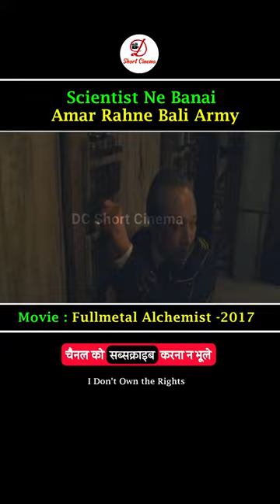Aisa पत्थर Jo इंसान Ko अमर Bana De | FullMetal Alchemist Movie Explain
While alchemist Edward Elric searches for a way to restore his brother Al's body, the military government and mysterious monsters are watching closely.
Director: Fumihiko Sori
Sequel: Fullmetal Alchemist: The Revenge of Scar
Box office: 8 million USD
Language: Japanese
Screenplay: Fumihiko Sori, Hiromu Arakawa, Takeshi Miyamoto

Note: This video is just for entertainment or educational purposes only. and No Children, animals, or human beings were harmed in this video.  Any footage in this video has only been used to convey an understandable message to the audience. It's a permissible use. We have no intention of infringing on anyone's copyright.

Other Movie Explain Channels:
Movies Hidden Explanation, Movies Insight Hindi, Cinematic 17,  BOLLYWOOD SILVER SCREEN, Hollywood Explain In Hindi, Hindi Voice Over, Movies 24x7